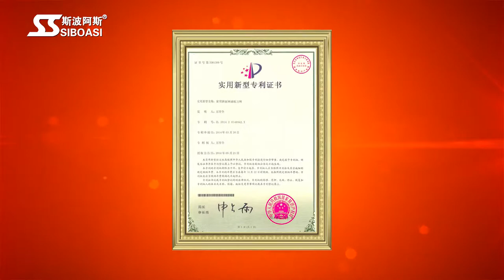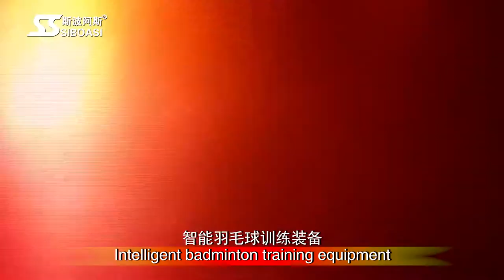Intelligent badminton training 4.0 system shuttlecock training system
13 years professional manufacturer for ball training equipment.